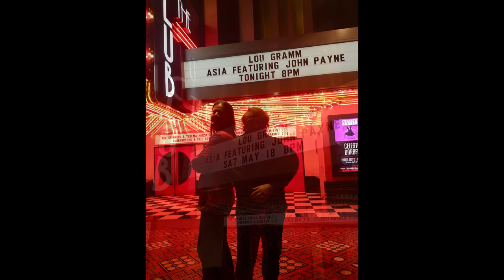John Payne Of Asia Interview Lou Gramm, Dukes Of The Orient, New Music!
"Recollections By Asia Featuring John Payne - order

John Payne talks Asia, Lou Gramm, friendships and Dukes of the Orient are coming out with a new album - soon!
Take a listen to some pretty cool rock stories from this Prog Rock master.
Audio recorded in May, 2019.

Thanks for listening and keep rockin'!!  xo